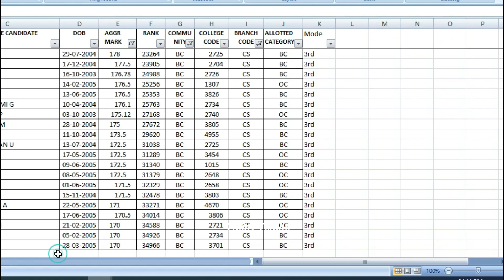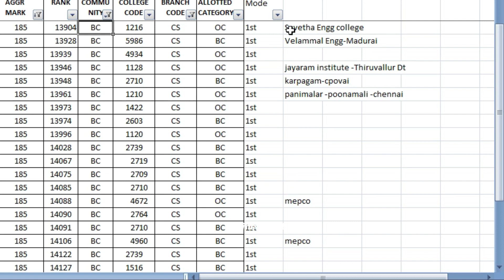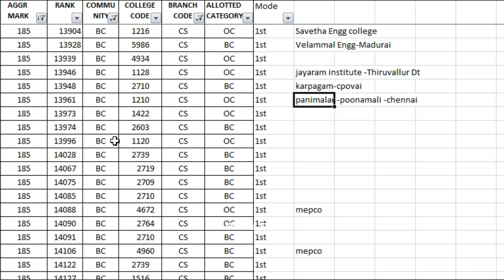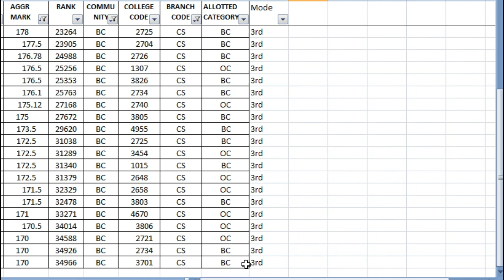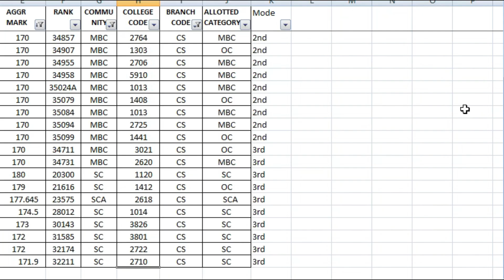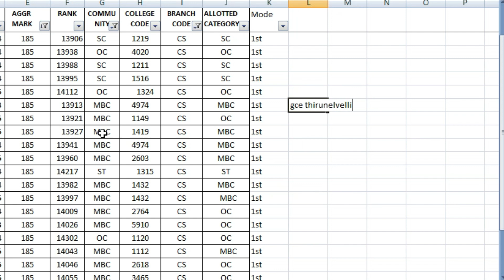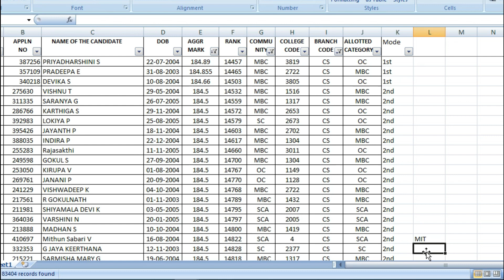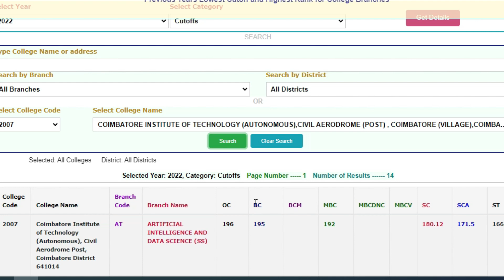TNEA 2023 |170 185 cutoff CS college List|Round2-ல CIT&MIT-CS கிடைக்குமா |cutoff 2023 analysis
How to fill NEET 2023 admit card|NEET 2023 Admit card download link|how to fill admit card

tnea counselling 2023 in tamil,tnea counselling 2023,how to apply engineering college application in online 2023,tnea,tnea2023,registration lastdate,engineering expected cut off 2023,2023 engineering cutoff,neet 2023 last minute revision,anna university cut off 2023,this year engineering,this year engineering cut off,tnea 2023 cut off,tnea cutoff college wise,mit 2023 cutoff,psg cut off 2023